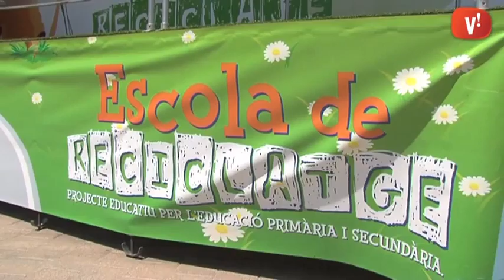L’Escola de Reciclatge fa parada a Viladecans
Uns 400 alumnes han visitat l’Escola de Reciclatge durant els dos dies que ha fet parada a Viladecans.

Es tracta d’una iniciativa impulsada per quatre empreses que es dediquen al reciclatge de material elèctric i electrònic i que vol ensenyar els joves que els aparells que més utilitzen també es poden reciclar.

Durant la visita han descobert, per exemple, que la producció anual de bombetes dóna 25 voltes a la terra. Dades com aquesta els han fet pensar sobre el consum i el reciclatge.

Ja fa tres anys que l’Escola de Reciclatge recorre tot l’Estat. A Catalunya, aquest curs l’hauran visitat uns 10.000 alumnes.